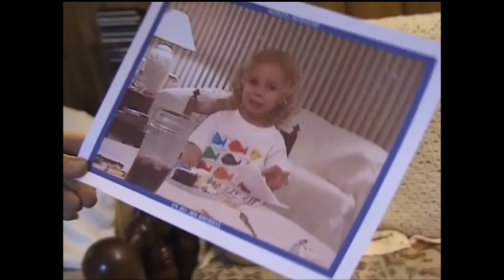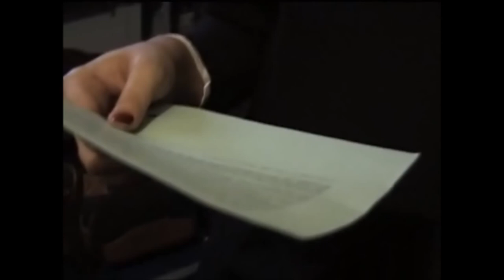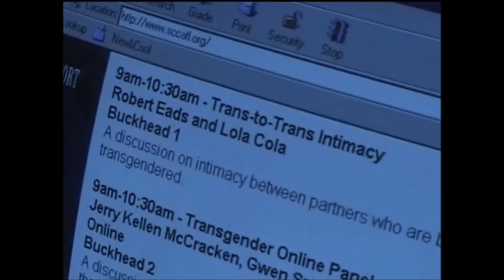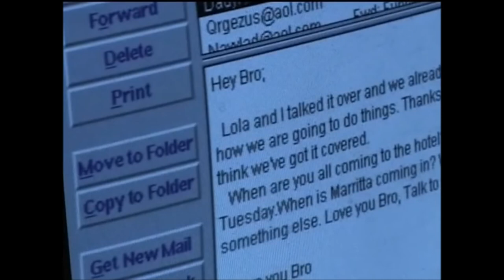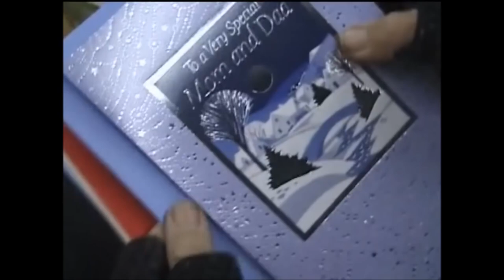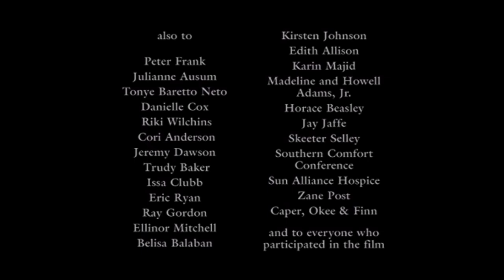Southern Comfort - Full Biography (Transgender Genre)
Robert Eads (December 18, 1945 – January 17, 1999) was an American trans man, whose life and death was the subject of the award-winning documentary Southern Comfort (2001).

Eads transitioned later in life and as such it was deemed inadvisable to seek surgical sex assignment to male genitalia. Eads was diagnosed with ovarian cancer in 1996, but as an example of the social stigma faced by gender variant individuals, more than two dozen doctors refused to medically treat him on the grounds that taking him on as a patient might harm their practice. When he was finally accepted for treatment in 1997 the cancer had "already metastasized to other parts of the body, rendering any further treatments futile.